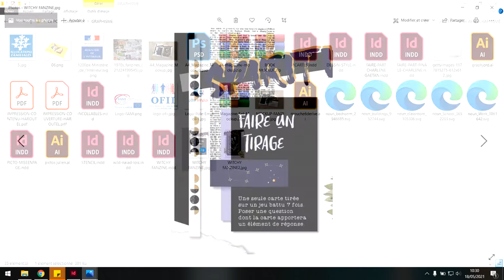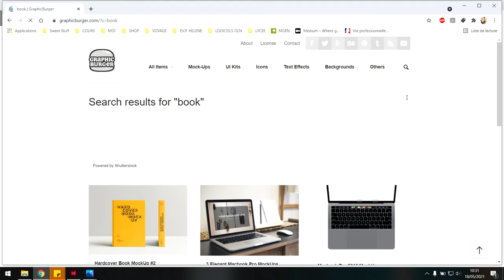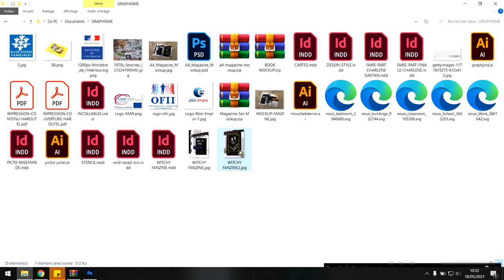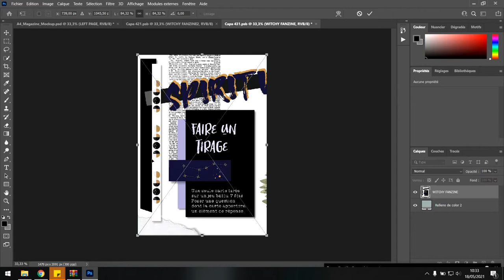LE MOCKUP SUR PHOTOSHOP - Rendre sexy ses projets... ♥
La vidéo présente rapidement où télécharger les mockups et comment y ajouter son travail pour une mise en situation rapide

Pour rappel :  Les mockups sont utilisés pour mettre en scène les travaux graphiques rapidement, de quoi mettre en situation, un logo, un site web ou encore un packaging.